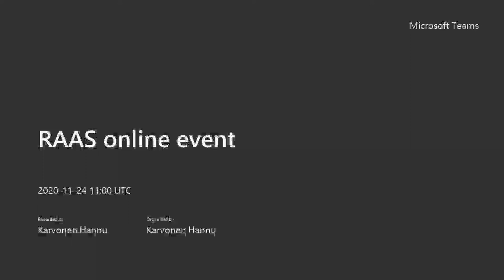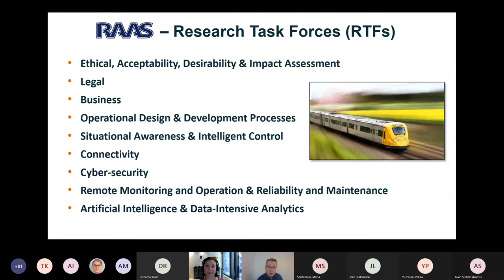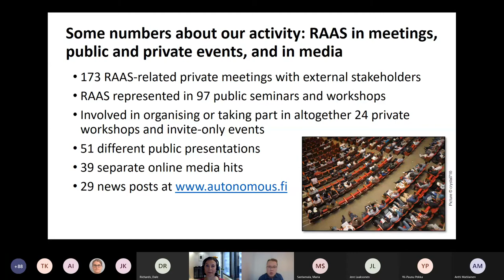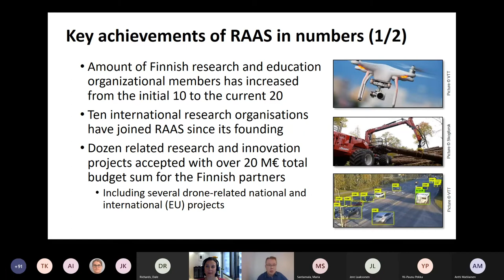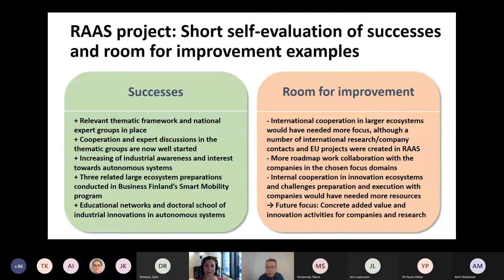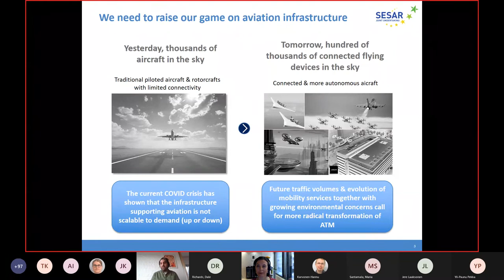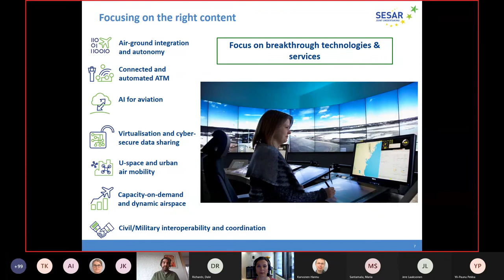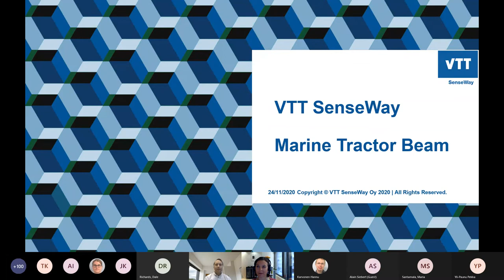RAAS online event, first half of the event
The RAAS online event on 24th of November.

First half of the event, 3 presentations:
RAAS ecosystem and its impact (Hannu Karvonen / VTT Technical Research Centre of Finland Ltd)

Domain-specific presentations:
Aviation | ”Towards a Digital European Sky” (Alain Siebert / SESAR JU)
Maritime | ”Marine Tractor Beam – Intelligent Fairway” (Jere Laaksonen / VTT SenseWay)